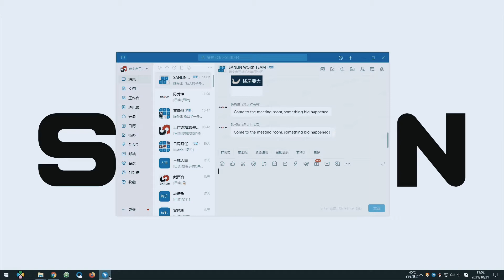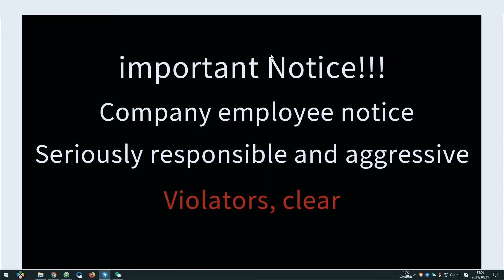万圣节视频有滤镜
This is Alisa from the machine manufacturer, and I'm glad to know that you are interested in a machine. We have focused on making machines for 20 years In addition, we have CE certification and patents. Can you tell me your requirements, such as size, photo? Then I can make a good plan for you.